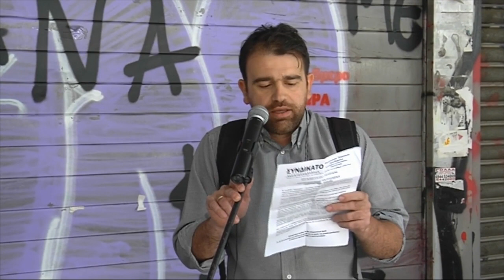ΧΑΙΡΕΤΙΣΜΟΣ Γ. ΣΤΕΦΑΝΑΚΗ ΣΤΗΝ ΚΙΝΗΤΟΠΟΙΗΣΗ ΣΤΟ ΥΠ. ΕΡΓΑΣΙΑΣ